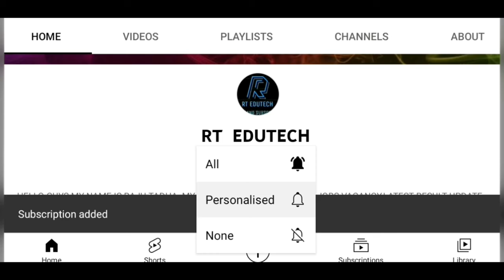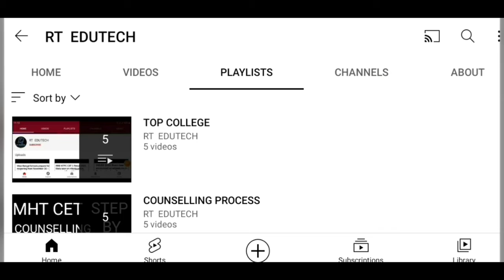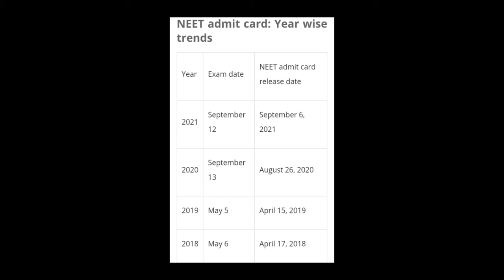NEET UG ADMIT CARD 2022 RELEASED DATE,TIME ANNOUNCED ,HOW TO DOWNLOAD,PAST YEAR RELEASED DATE,LATEST